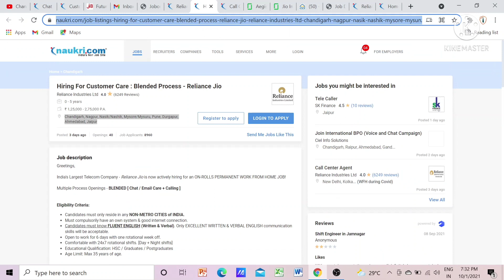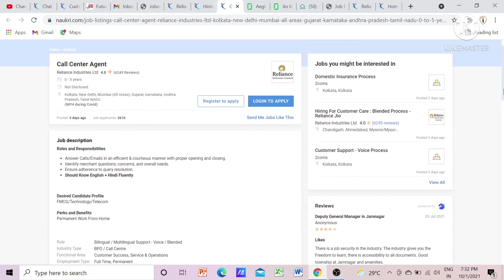Reliance Jio recruitment | Permanent Work from home | Reliance chat process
About the Video - It is related to  Reliance jio recruitment for Permanent work from home jobs  floated on Naukri.com for Reliance chat process, blended process and seller support roles where freshers/experienced + 12th pass can apply.

CV Service
We have started CV services to help candidates in getting their CV shortlisted at the most affordable price, if interested visit our

Please watch video to directly call HR

Interested Candidates can go to the mentioned link below to check the job description and apply.

About Channel - Jobonymous is a YouTube channel of the firm Jobonymous Enterprises which is a recruitment firm located in New Delhi, India but operates on PAN India basis. It helps candidates especially freshers to get the right job for them.

This channel features videos related to fresher Jobs. In addition, interview questions, draft answers and course related information will be published on the channel from time to time.